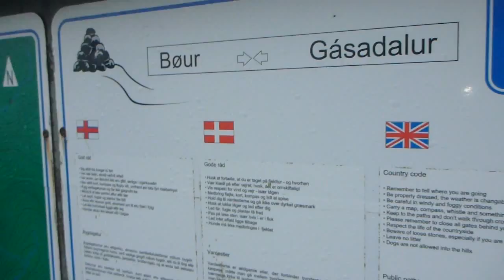Hiking from Bour to Gasadalur Part 1 Faroe Islands September 2015